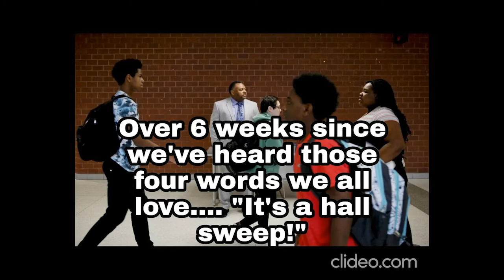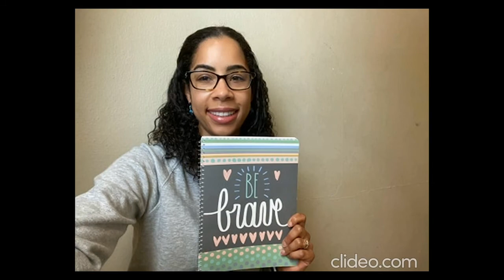Norview High School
Rising To The Challenge: School Closure 2020